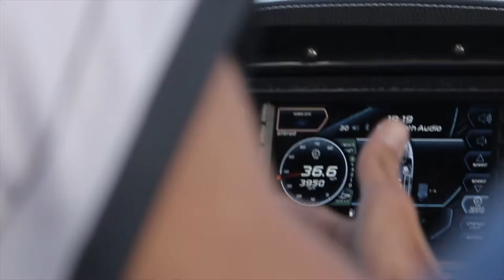Wake Weekend Tour 2016 Konakovo Activity